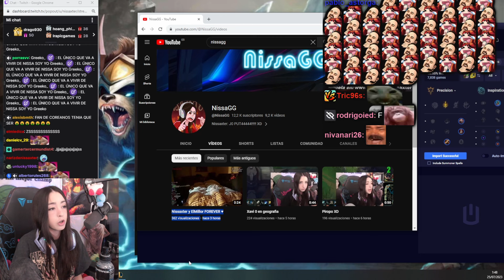EL PROBLEMA CON LOS CANALES DE CLIPS 🤬 🤑🤑🤑